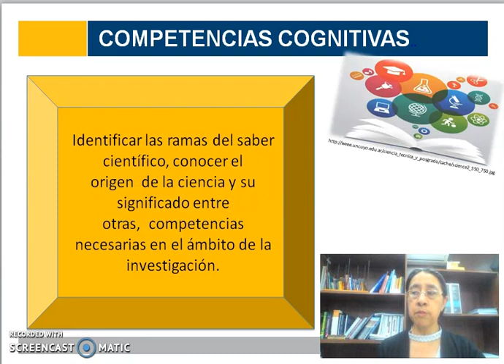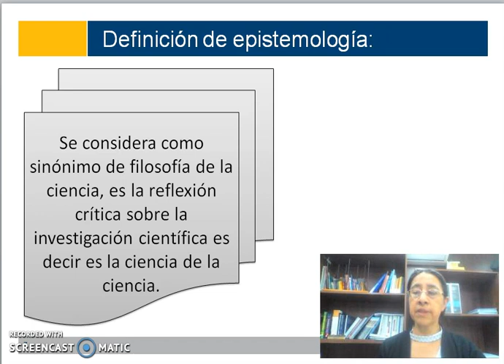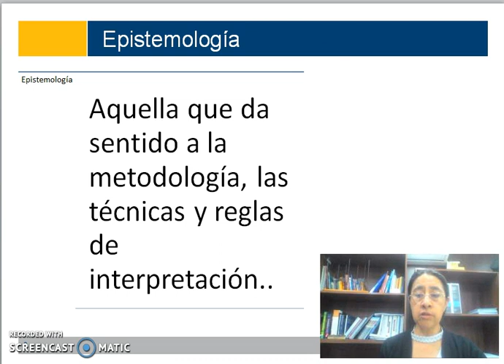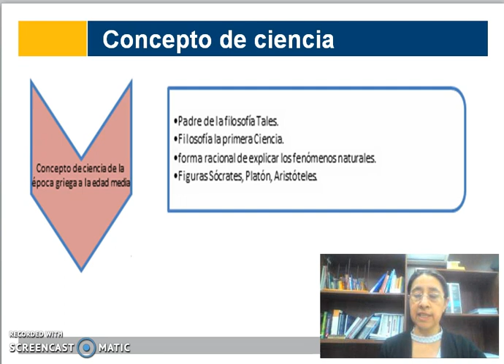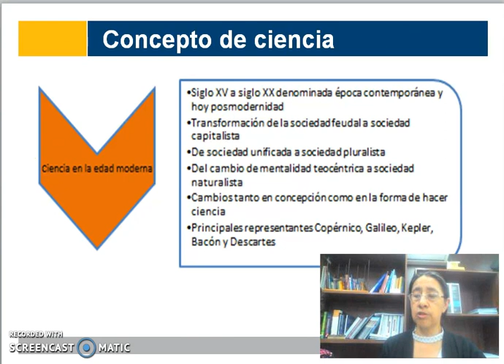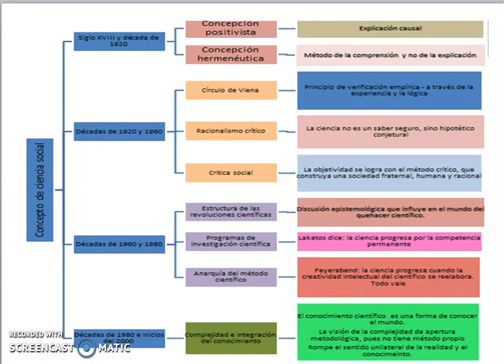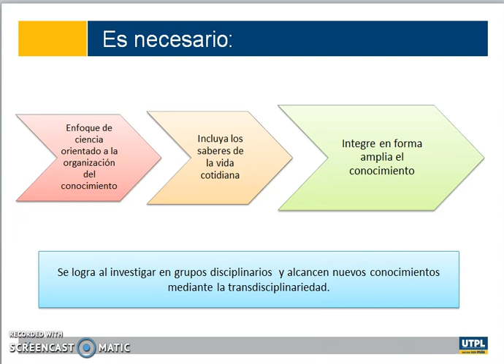Fundamentos epistemológicos y concepto de ciencia social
Identificar las ramas del saber científico, conocer el origen  de la ciencia y su significado entre otras,  competencias necesarias en el ámbito de la investigación.